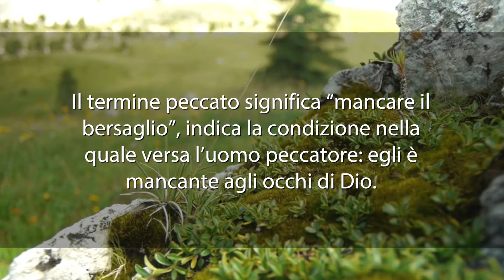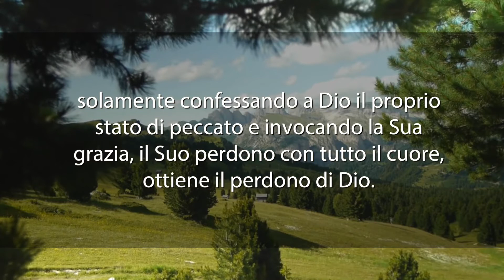Meditazione del 20 Febbraio 2017 "PERDONATI DA DIO"